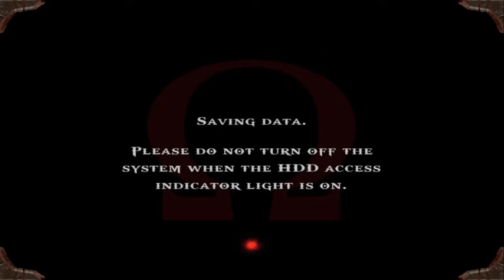|20| Spartan Salt (God of War W/Neon) Wrong Turn at Archers